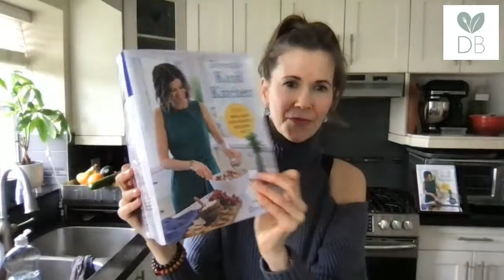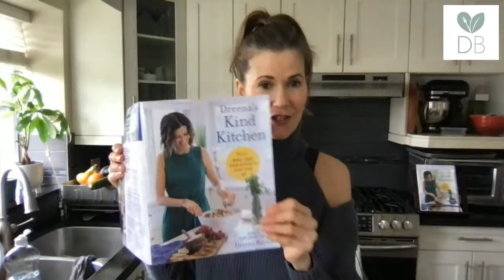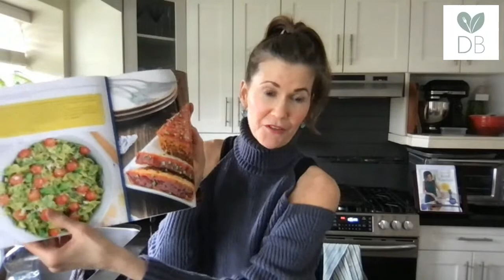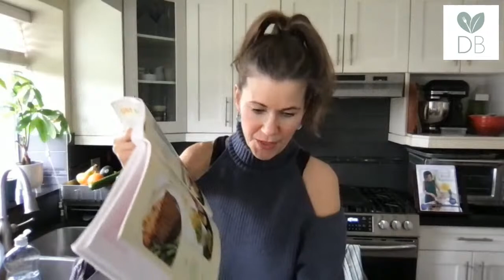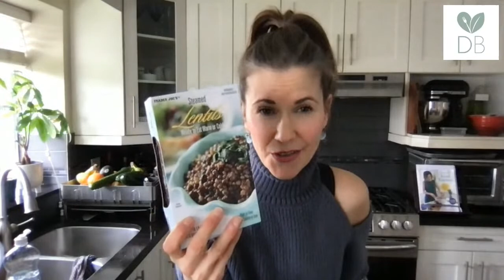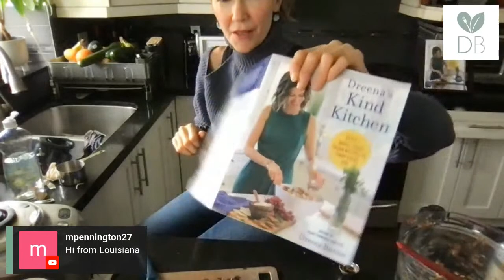Tea time: Making LENTIL SWEET POTATO MEATLOAF 🍠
This lentil and sweet potato meatloaf will become your new go-to dinner loaf. It's easy, delicious, and so healthy! Recipe is from Dreena's Kind Kitchen and will be shared in the video.

Other links from video:
⭐️ food processor